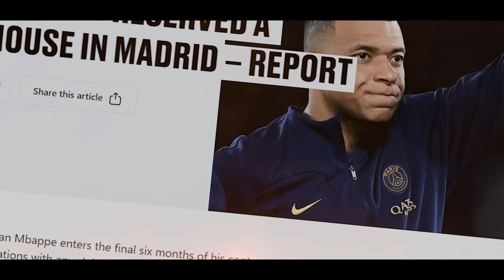Реалга Кийин Булди Салохдан Супер Натижа Варан Саудияга Кетади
эл класико
liverpul chelsi